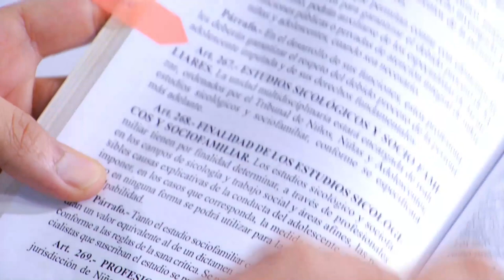Cuando exigimos venganza y no analizamos porque los resultados